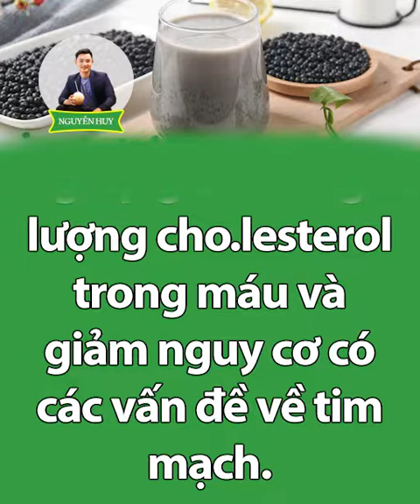LỢI ÍCH QUÝ GIÁ KHI UỐNG NƯỚC ĐỖ ĐEN RANG MỖI NGÀY I Nguyễn Huy